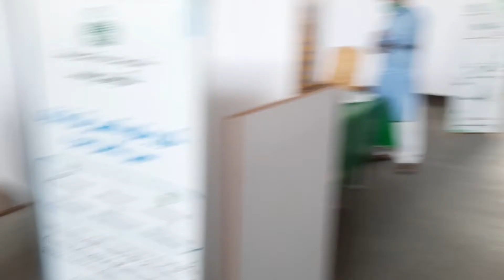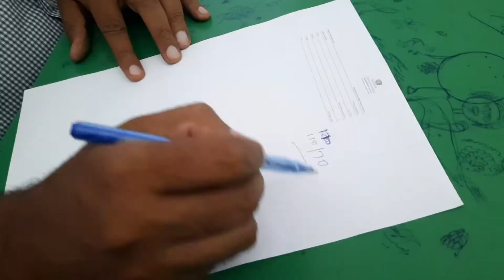My COVID-19 Vaccination Experience | Before And After | Full Vlog